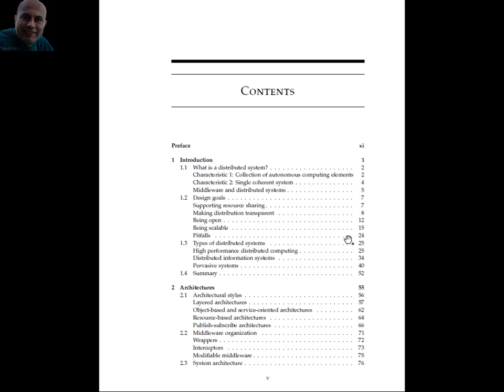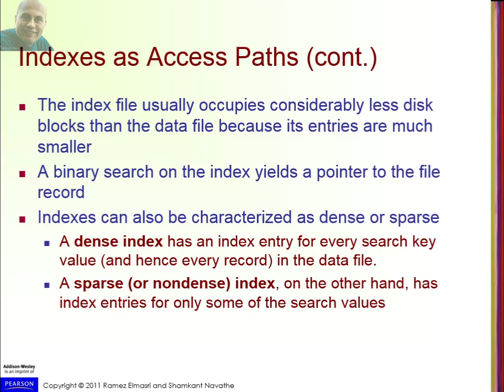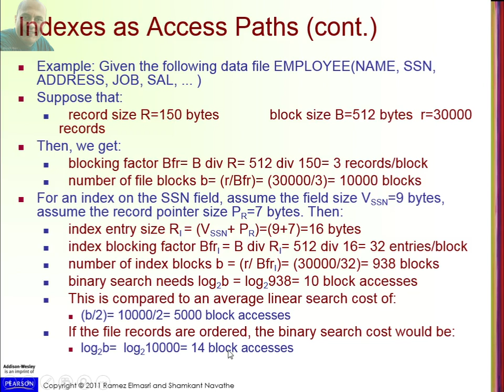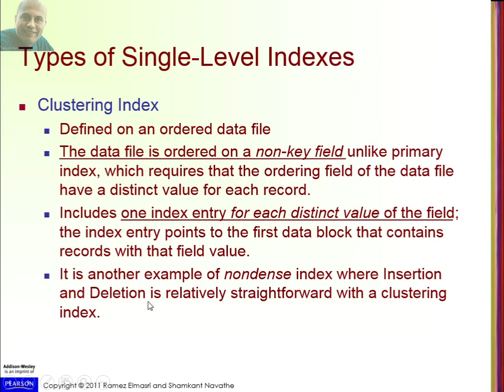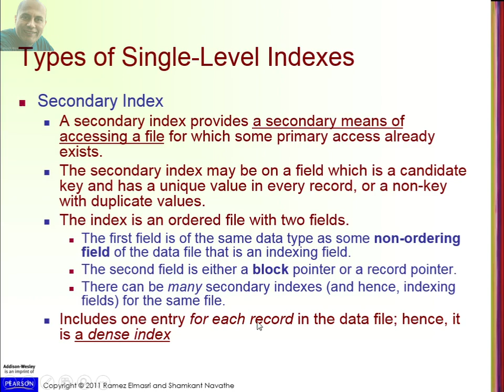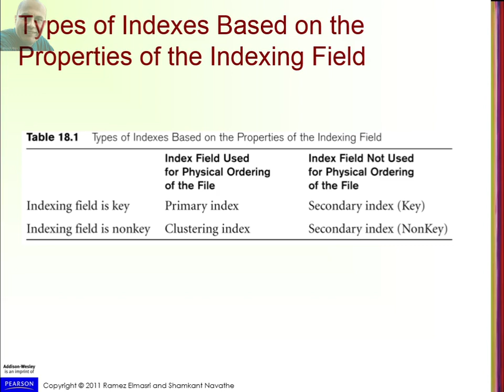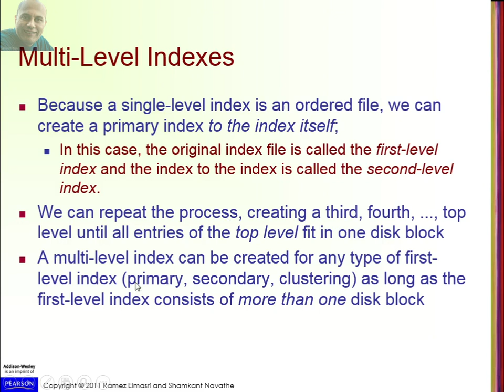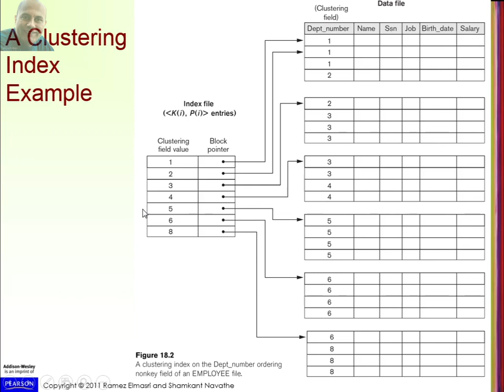[FDBS] - Ch17a - Indexing Structures for Files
Fundamentals of Database Systems - Indexing Structures for Files